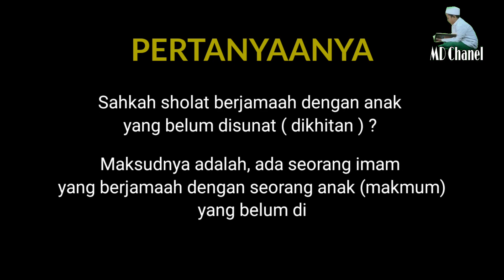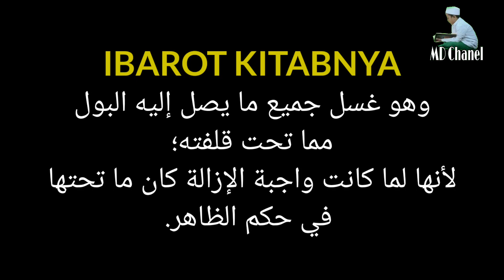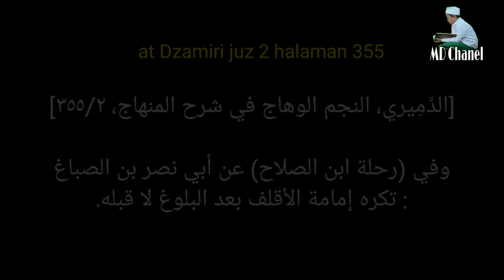Kanal Bahtsul Masail Waqi'iyah - Hukum Sholat berjama'ah Dengan Orang Yang Belum di Khitan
Jika kitamengikuti aturan syariat insya Alloh kita selamat dunia akhirat.